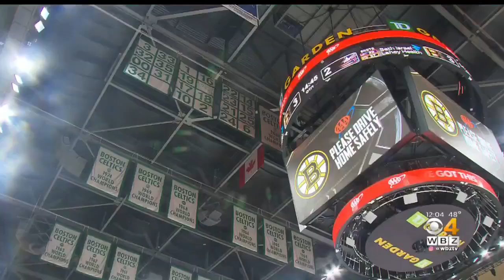Celtics, Fans Remember Legend John Havlicek